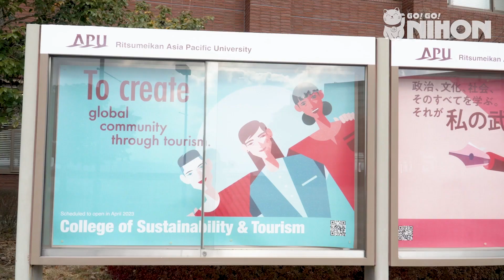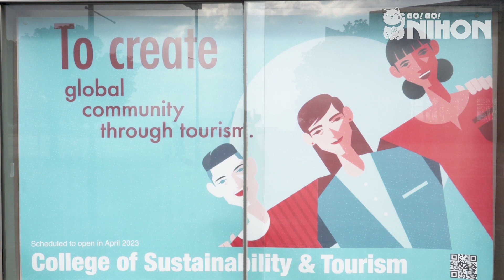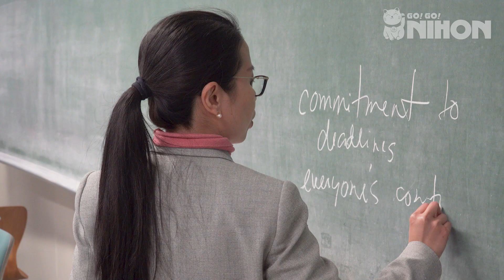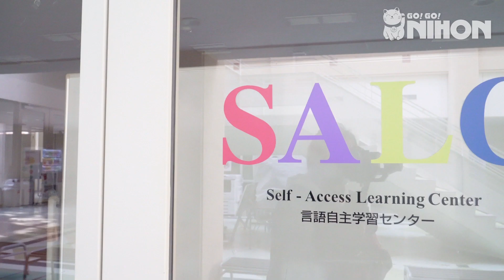Study at a university in Japan! | Ritsumeikan Asia Pacific University (APU)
Ritsumeikan Asia Pacific University (APU) opened in 2000 in Beppu with the aim of creating global leaders in all fields and industries. Since then, APU has become the top private university in Western Japan.

The APU E-Track Program gives you access to its world-class curriculum entirely in English. This means that the program is suitable for people with no prior Japanese knowledge and as Japanese lessons are part of the curriculum you can develop your language skills, to get you ready for the workforce in Japan.

APU offers a very multicultural learning environment and has successfully taught thousands of students from all over the world. Almost half of its students are international students, coming from 95 countries and regions. Through learning intercultural co-existence, responsible business leadership, and sustainable development, APU students and graduates are actively contributing to solutions for the issues our world is facing.